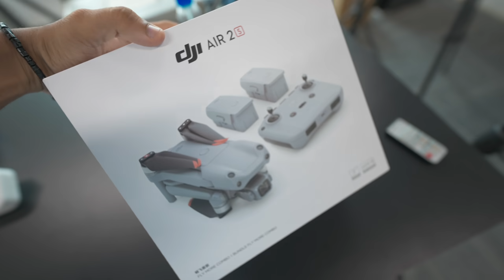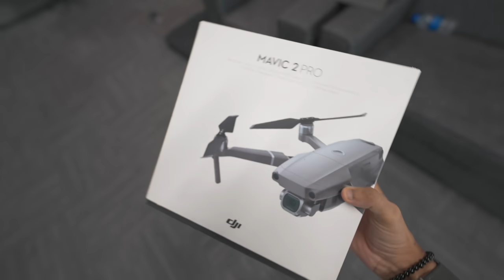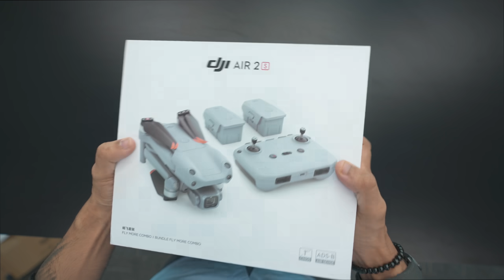INTERNATIONAL TRAVEL Ke Liye Ready ✈️